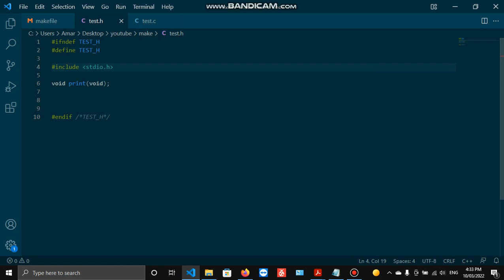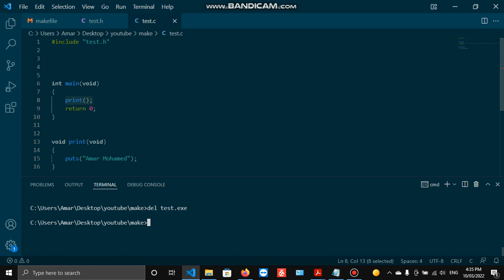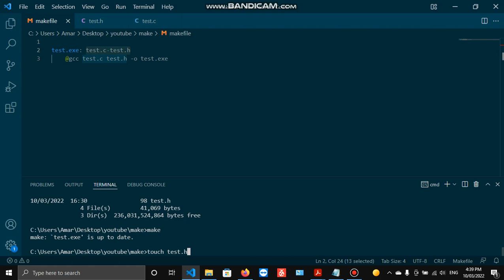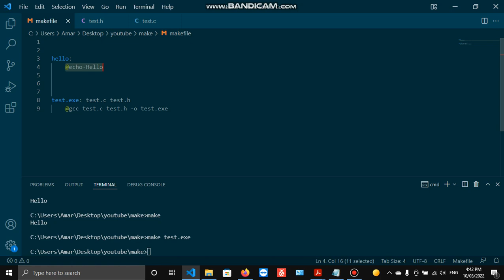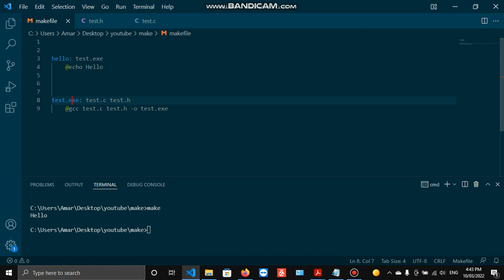GNU make1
This video explains the manual build and how make can act as build automation utility.